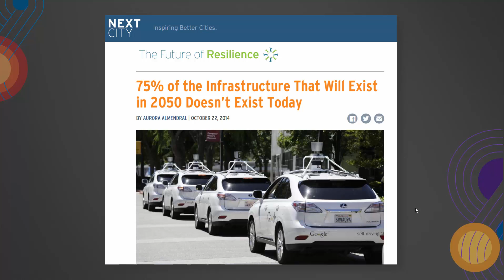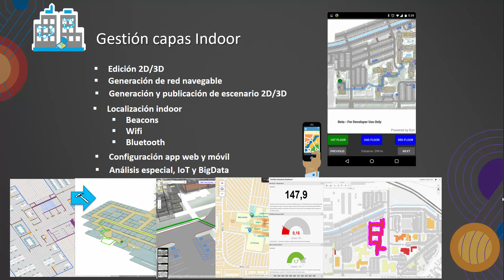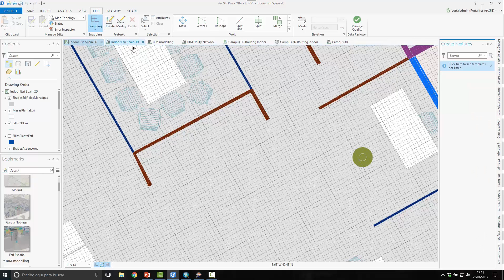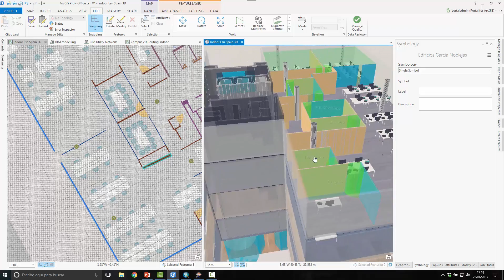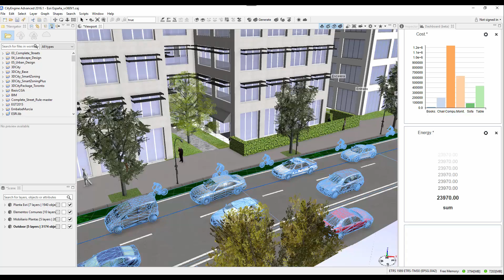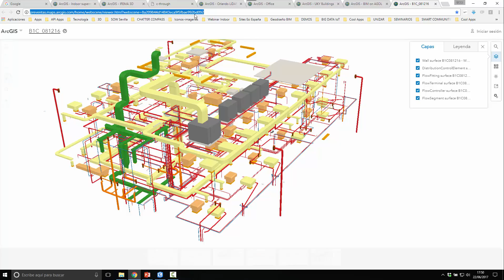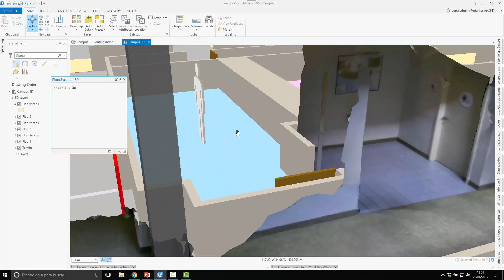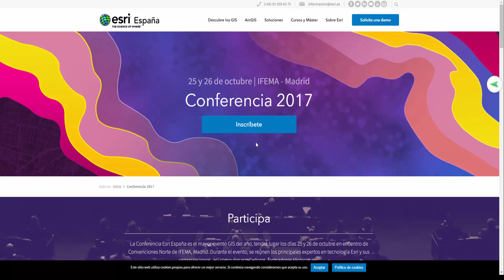Webinar 3D, BIM y Gestión Indoor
En este webinar mostramos las  herramientas de análisis espacial para trabajar con integración BIM o con mapping indoor aplicables a cualquier compañía, como el cálculo de los tiempos de evacuación de un edificio o la gestión en tiempo real de todos los activos.